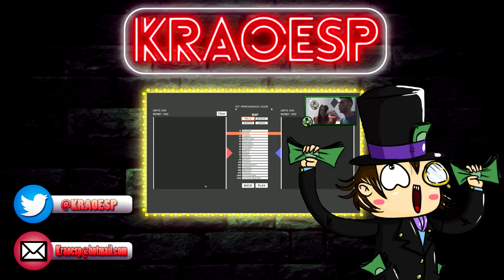TRANSPORT FEVER - gameplay español | Preview - Beta | 1# UN NUEVO MUNDO - Transport Fever [KraoESP]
Transport Fever gameplay español beta. Transport Fever es un título de simulación y gestión de transportes. Un juego exclusivo para PC que captura el espíritu de su predecesor, Train Fever, pero expande la experiencia añadiendo nuevos sistemas de transporte.

Al principio, nos encontraremos en 1850, algo que se verá reflejado por el tipo de vehículos (trenes) y en los propios edificios, pero poco a poco iremos convirtiéndonos en los líderes de esta empresa de transportes, que se modernizará día a día hasta expandir sus servicios a los autobuses e incluso los aviones. Sí, nos toca construir aeropuertos, y decidir a dónde viajan nuestros aeroplanos. Nuestra empresa controlará también camiones y barcos, todos ellos con las infraestructuras necesarias.

Construye redes complejas por carreteras-ferrocarriles-agua-aire en una partida sin fin y con la experiencia de más de 150 años de historia del transporte. Satisface las necesidades de la gente y observa como las ciudades evolucionan dinámicamente. Abastece a las industrias con mercancías, desarrolla cadenas completas de mercancías y permite el crecimiento económico. ¡Construye un imperio del transporte!